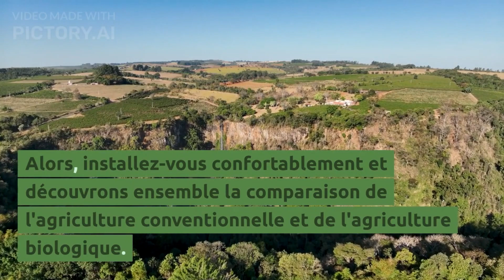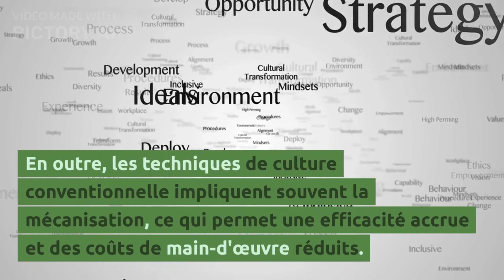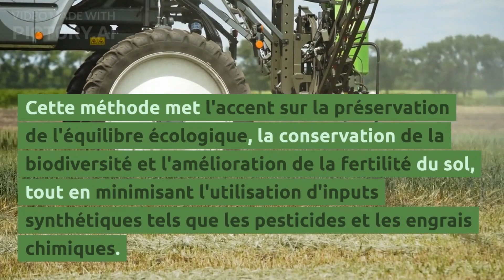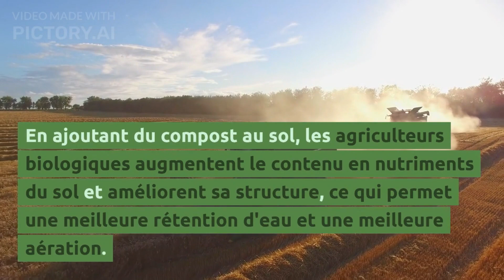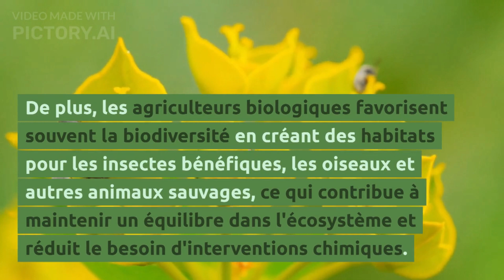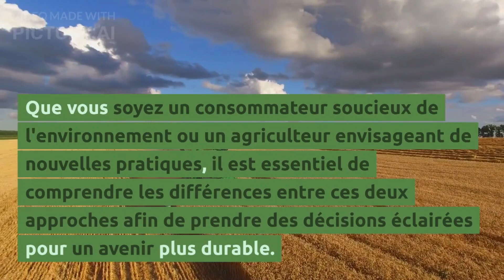Le Combat Vert : Agriculture Conventionnelle vs. Agriculture Biologique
🌿 Dans cette vidéo captivante, plongez au cœur du duel entre l'agriculture conventionnelle et l'agriculture biologique ! 🌿

L'agriculture conventionnelle, avec ses méthodes modernes et ses intrants chimiques, affronte l'agriculture biologique, qui prône la durabilité et le respect de l'environnement. Découvrez les forces et les faiblesses de chaque méthode, ainsi que leur impact sur notre terre et notre santé.

🌾 Explorez les secrets de l'agriculture conventionnelle, ses rendements impressionnants et ses pratiques mécanisées qui nourrissent une population croissante. Mais découvrez aussi les critiques qui lui sont adressées, notamment son empreinte écologique et les risques associés aux OGM.

🍃 Plongez ensuite dans l'univers de l'agriculture biologique, où le respect de la nature est au cœur des pratiques agricoles. Découvrez comment les agriculteurs biologiques favorisent la biodiversité, préservent la fertilité des sols grâce au compost et gèrent les ravageurs avec des méthodes naturelles.

🌱 Quelle méthode sortira vainqueur de ce combat vert ? Le choix entre l'efficacité de l'agriculture conventionnelle et la durabilité de l'agriculture biologique n'est pas facile. Mais ensemble, nous pouvons explorer des solutions pour un avenir plus respectueux de la terre et de ses habitants.